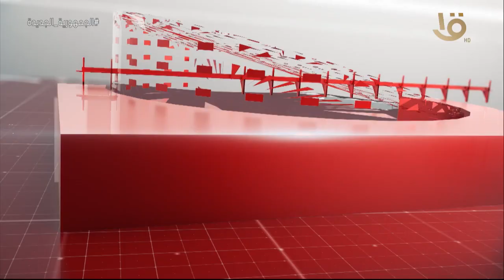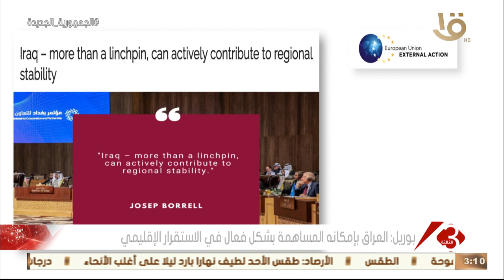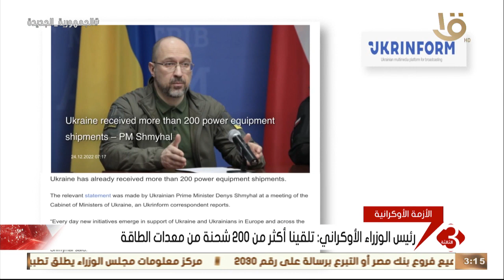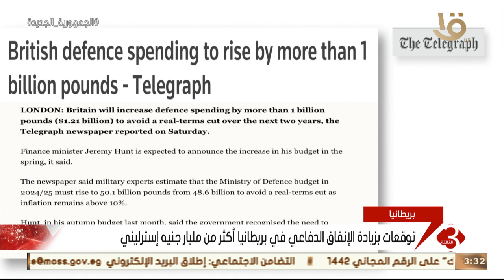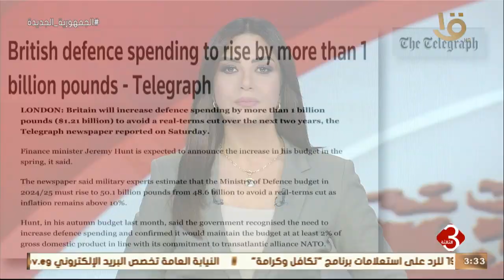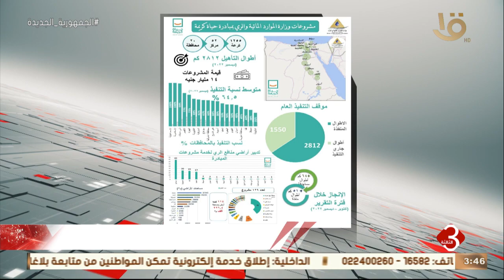نشرة الثالثة | أهم الأخبار الساسية والاقتصادية محليا وعالميا .. الحلقة الكاملة 24-12-2022